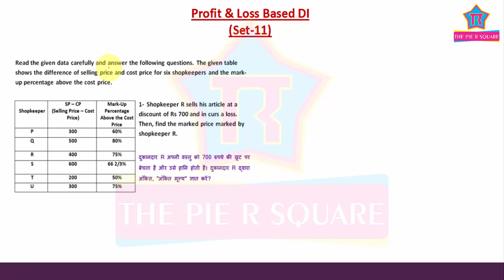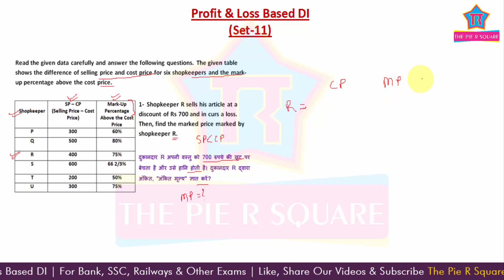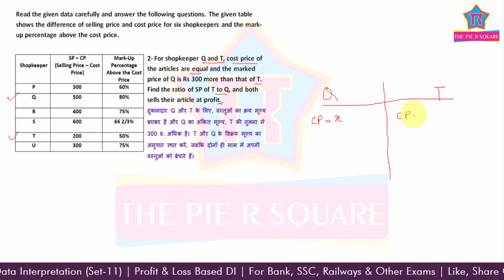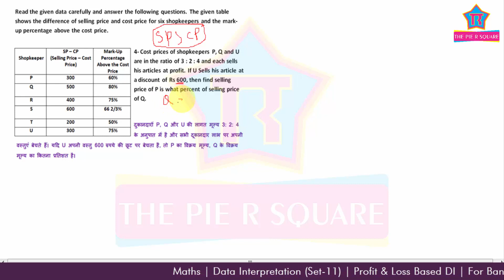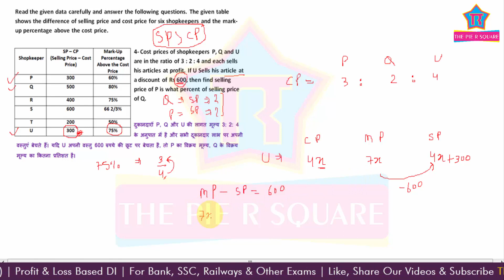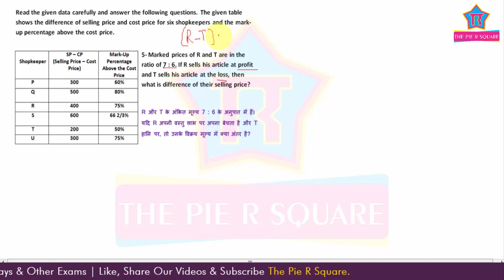Data Interpretation (Set-11) | Profit & Loss Based DI | IBPS | RBI | RRB | SBI | The Pie R Square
इस वीडियो में हम लोग  Profit & Loss Based DI करेंगे  | (Caselet DI गलत बोल दिया गया है) | जो कि बैंक और दूसरे Exams के लिए Important है।